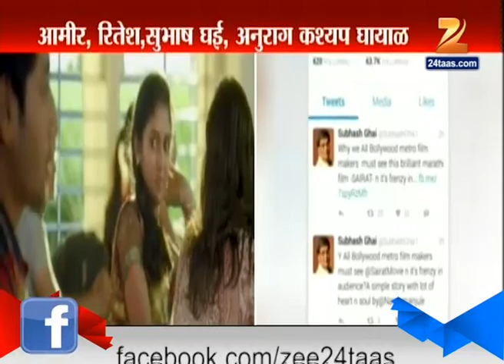Twitter | Bollywood Celeb Twitts On Marathi Movie Sairat